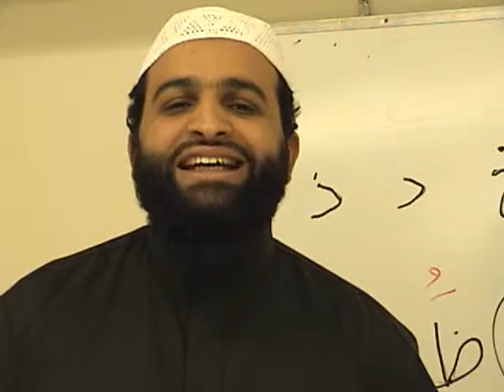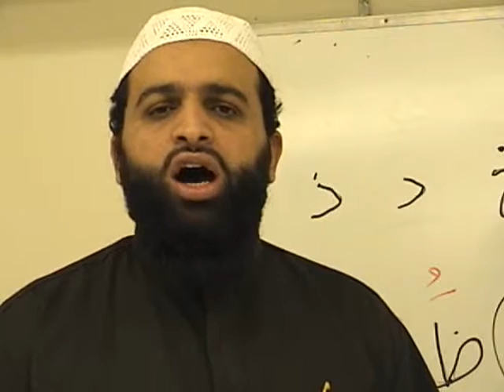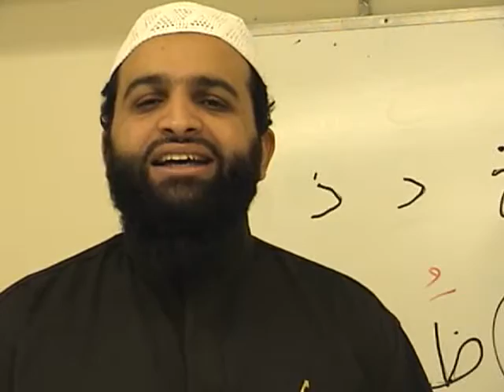Arabic 1 Class - Letters with short Vowels w/Sheikh Mamdouh Mahmoud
w/Sheikh Mamdouh Mahmoud